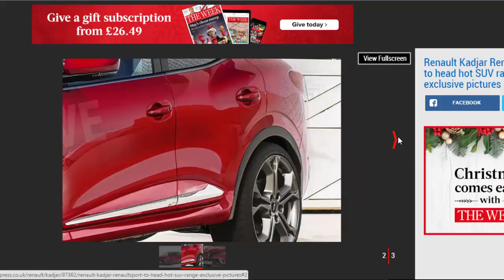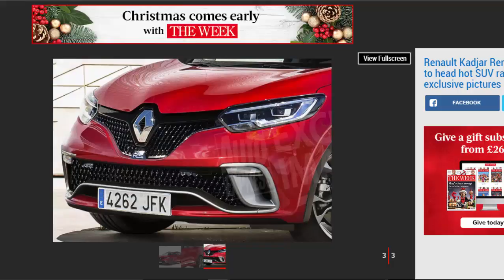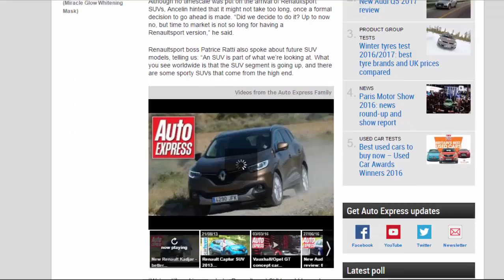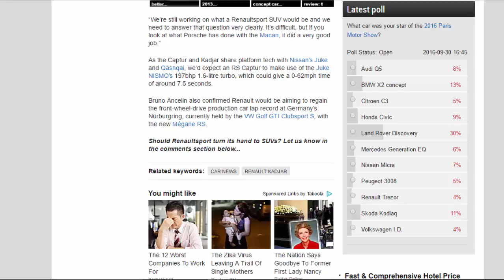Read Newspaper - Renault Kadjar Renaultsport To Head Hot SUV Range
Read newspaper:
Renault Kadjar Renaultsport to head hot SUV range
Source: autoexpress.co.uk